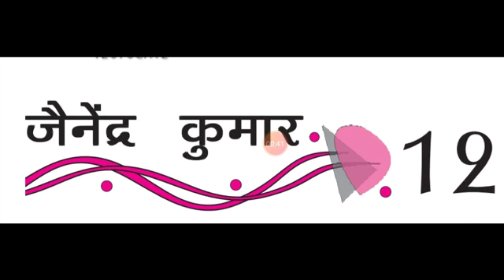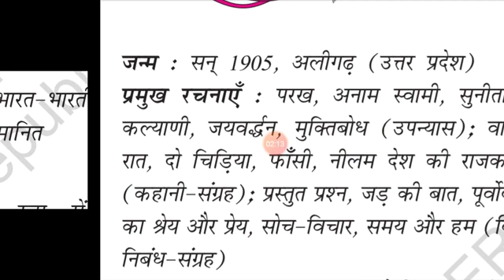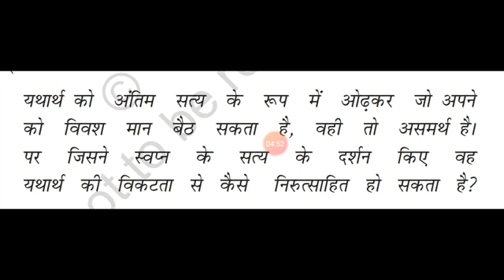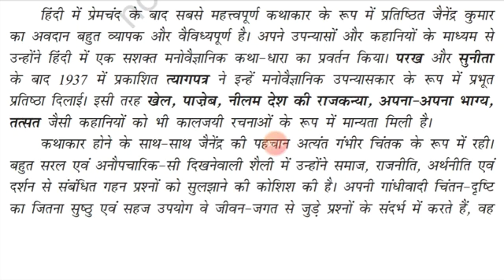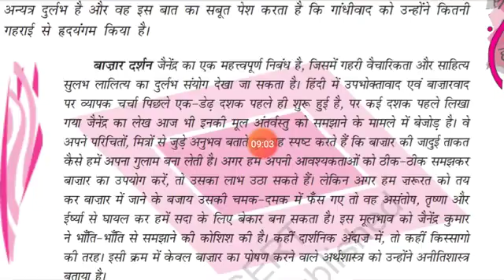कक्षा 12 विषय हिंदी पुस्तक आरोह ((जैनेंद्र कुमार जैन जी ))का जीवन परिचय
मुकेश मिश्र